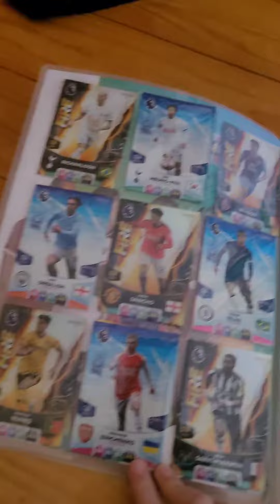I got them all